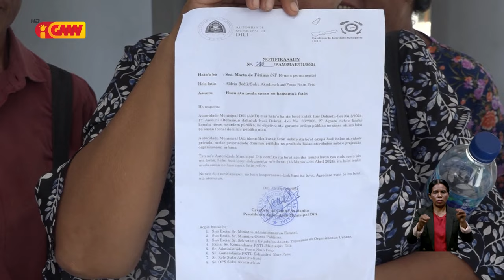Governu fo semana 2 resin ba vendedor sira iha Bidau Sengol Akadiruhun atu hamamuk fatin refere